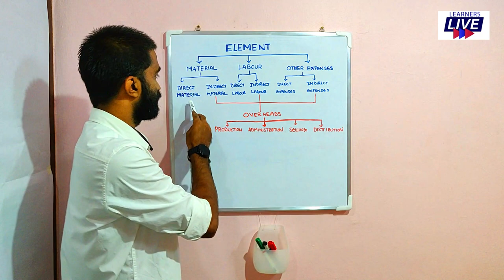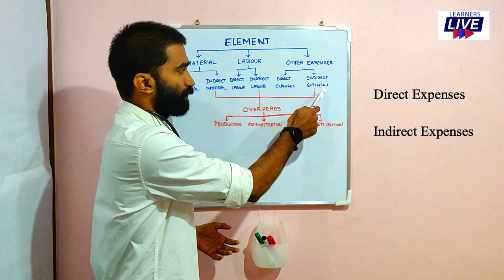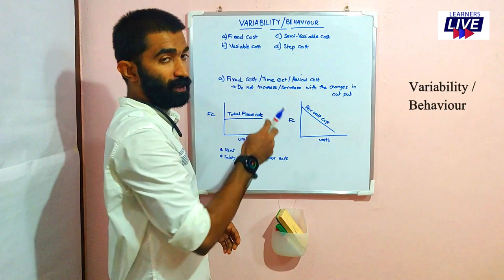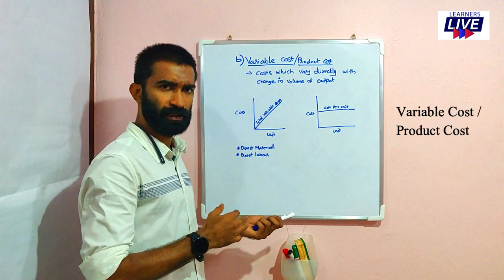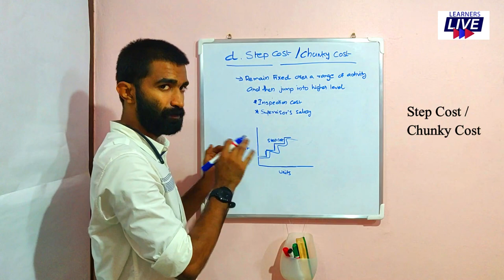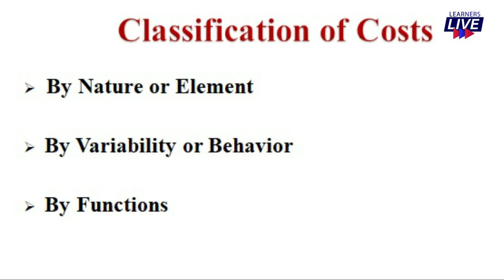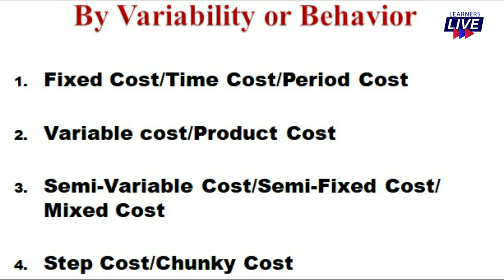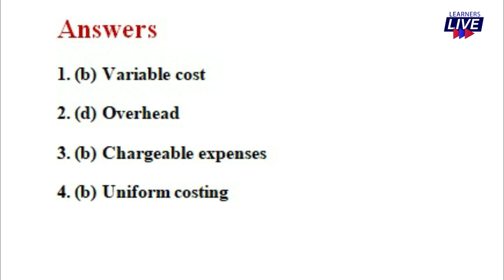Classification of Cost in Malayalam - Part 1 | Cost Acvounting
In this video, the classification of cost on the basis of Element, Variability and Functions are explained in a simple way which enables the students to understand the concept easily.

Cost Accounting
Cost Accounting classes in Malayalam
Classification of cost
Type of costs
What is cost?
Fixed cost
Variable cost
Semi-variable cost
Step cost
Material
Labour
Overhead
NET JRF
CA Inter
IPCC
CMA Inter